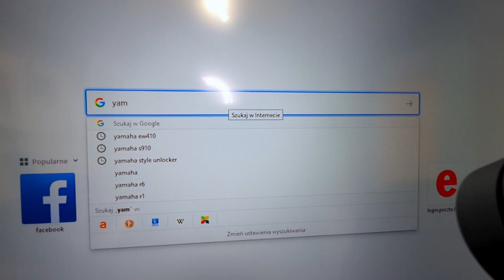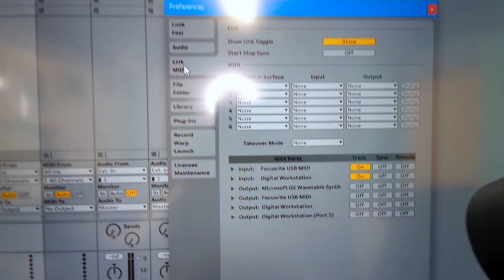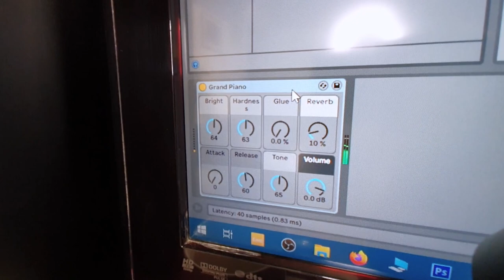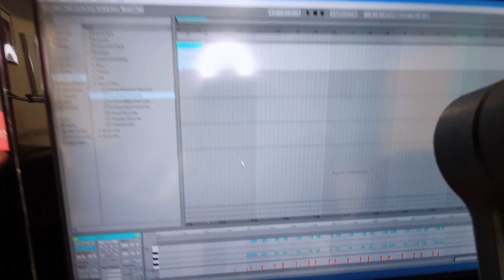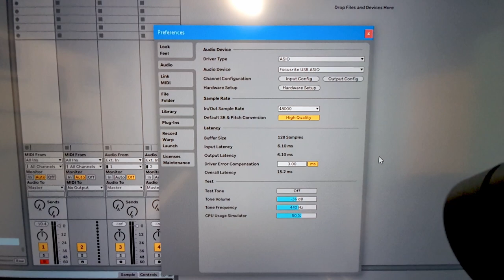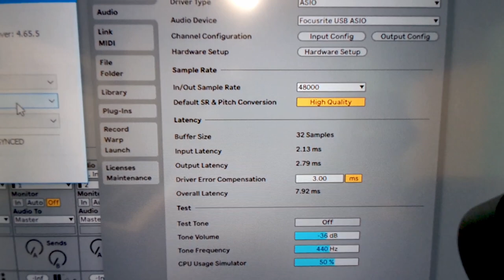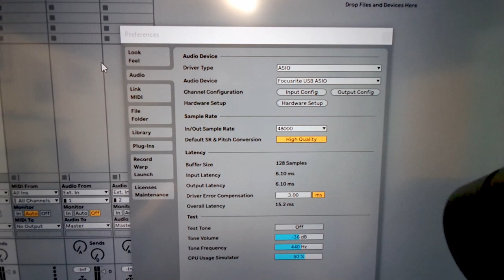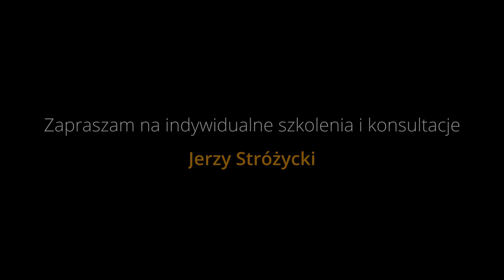Yamaha bez tajemnic #34 - Keyboard jako klawiatura sterująca - Ableton LIVE LITE. Yamaha S950.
Często pytacie jak to zrobić - zatem lecę z odpowiedzią! W tym odcinku pokażę Wam jak w prosty sposób podłączyć Wasz keyboard Yamaha jako klawiaturę sterującą do komputera, która będzie wysyłała komunikaty midi przy użyciu kabla USB. W komunikatach zawarte są wysokości dźwięków a także ich siła i czas trwania, zatem wszystko co potrzebne do produkcji muzyki i zabawy w świecie wirtualnych instrumentów VST jak np. NEXUS, TRILIAN itp...

Program na którym pracuję to ABLETON LIVE LITE.
Keyboard użyty jako klawiatura sterująca: Yamaha PSR-S950
Interfejs Audio który używam: Focusrite Clarett 4Pre.

W razie problemów piszcie w komentarzu lub umówcie się na prywatne szkolenie, na którym dostaniesz mnóstwo cennych wskazówek dla Twojej aktualnej sytuacji.
Yamaha bez tajemnic - Wyjątkowy Polski poradnik obsługi keyboardów Yamaha.

You often ask how to do it - so I'm flying with the answer! In this episode, I will show you how to easily connect your Yamaha keyboard as a control keyboard to your computer that will send midi messages using a USB cable. The messages contain the pitches as well as their strength and duration, so everything you need to produce music and have fun in the world of virtual VST instruments such as NEXUS, TRILIAN, etc ...

The program I work on is ABLETON LIVE LITE.
Keyboard used as control keyboard: Yamaha PSR-S950
The audio interface I am using: Focusrite Clarett 4Pre.

In case of problems, write in a comment or arrange a private training, where you will get a lot of valuable tips for your current situation.
Yamaha without secrets - A unique Polish guide to using Yamaha keyboards.

1. Zalajkuj
4. Wbijaj na fanpage Akademii!